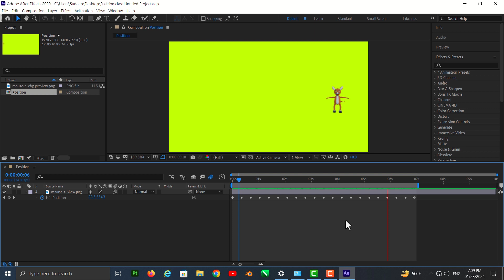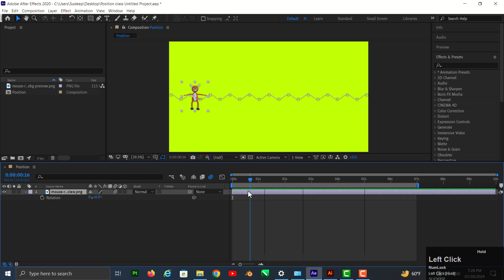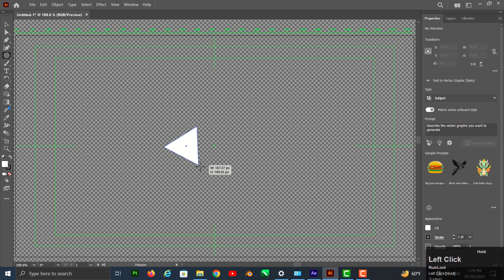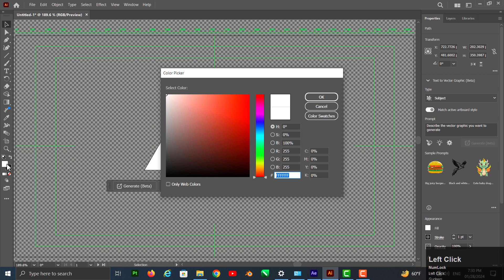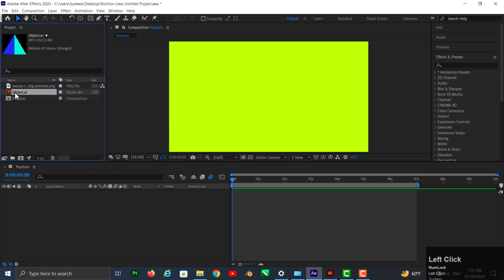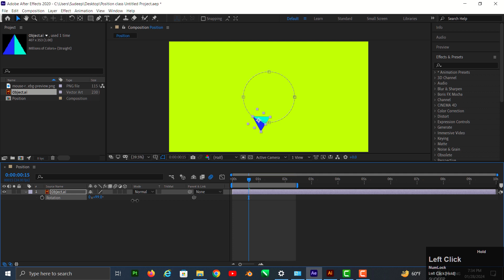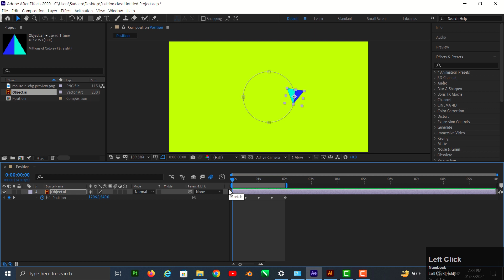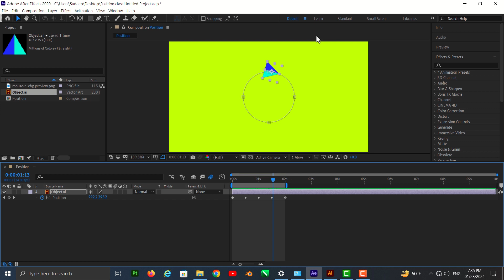2nd Class Position Path in After Effects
Hey Everyone! Here's Class #02 part 2nd of Adobe After Effects. In this class you will learn about different methods of animating position of a layer. You will learn about the path of position. You will also learn how you can make path in  Illustrator and bring that path in After Effects to animate any object.

Thanks to my all viewers